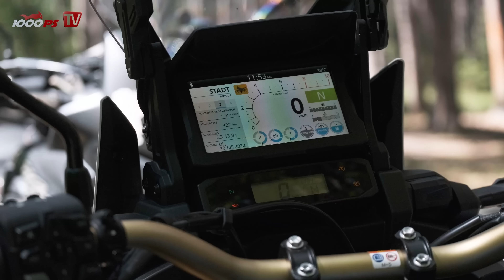6 Jahre Entwicklung umsonst? Vergleich Africa Twin 1000 DCT 2016 vs. 1100 Adventure Sports DCT 2022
JETZT 1000PS YouTube Mitglied werden:
- 1000PS fördern und noch mehr Videos sicherstellen
Mach mit!